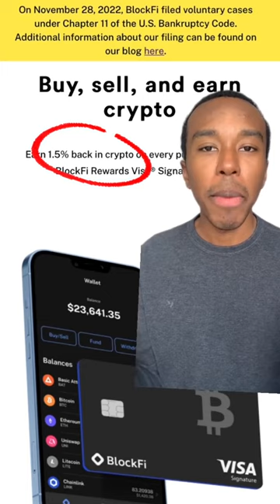Here’s how you can tell if your money is safe 🤫💰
How can you tell if a financial institution or platform is actually safe? 👀

One big thing to look out for is ‘deposit insurance’.

I’m many countries, there are organizations that provide deposit insurance that ensures that your money is protected, up to a certain limit and for specific accounts, like checking and savings accounts.

In the US 🇺🇸 it’s called ‘FDIC’.

In Canada 🇨🇦 it’s called ‘CDIC’.

If a financial institution or platform is FDIC/CDIC insured, then your money will be safe (depending on the account and limit). If it’s not, then there could be a risk involved in putting your money there.

Note: this doesn’t apply to investments, but we’ll cover those in a separate video!